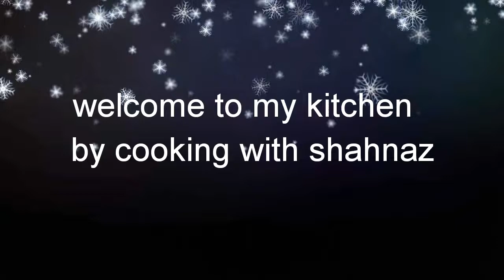बाजार से भी अच्छा बादाम मील्क शैक घर पर बनाने का सबसे आसान तरीका // Badam milk recipe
By cooking with shahnaz